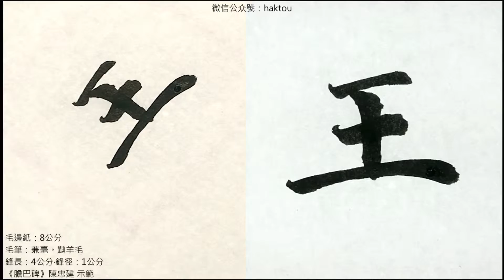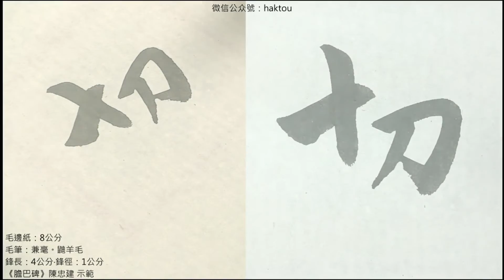趙孟頫《膽巴碑》108帝王師度脫一切眾